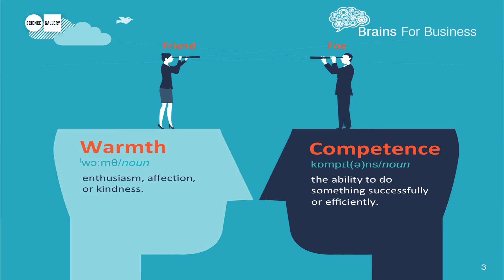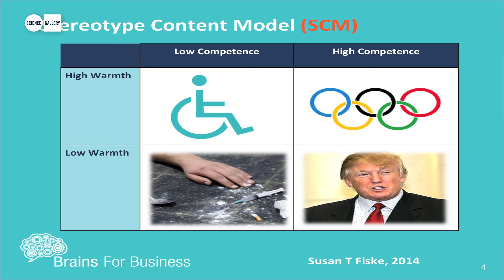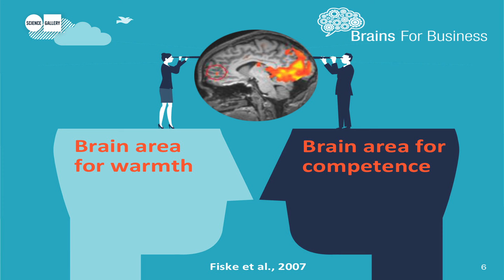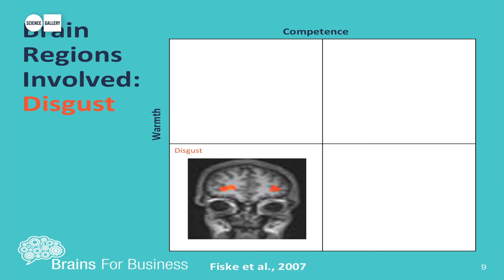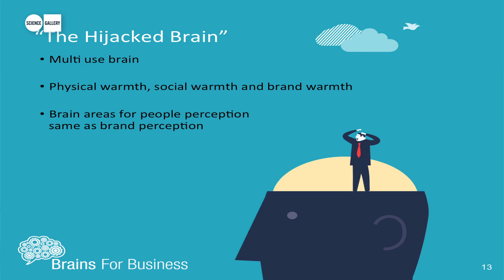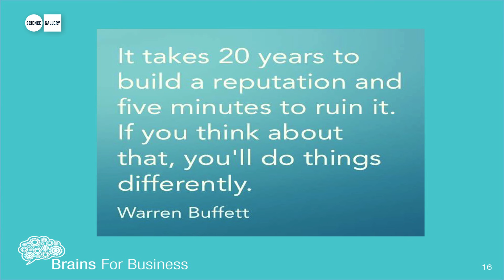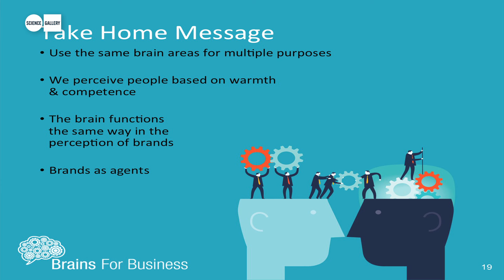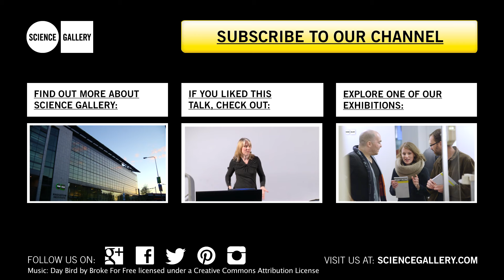BRAIN FOR BUSINESS: THE NEUROPSYCHOLOGY OF PERSON AND BRAND PERCEPTION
The human brain is the most complex structure in the known universe. Brain For Business is a series of events at Science Gallery Dublin, that explores the latest findings from neuroscience and psychology and applies them to the world of business and entrepreneurship. Hosted by Jess Kelly from Newstalk, the series features neuroscientist Shane O'Mara in conversation with some of Ireland's leading business experts.

For the second installment, we were joined by Dr. Aoife Lyons. Aoife is a Licensed Clinical Psychologist, and Director of Educational Initiatives at Alltech.

The conversation drew from Aoife's previous experience as a practicing clinical psychologist, and now as the Director of Educational Initiatives at Alltech where she has pioneered innovative approaches to selecting, managing and creating entrepreneurial thinking in a large and complex organisation with more than 4000 employees.

The conversation focused especially on issues concerning person perception and evaluation and brand perception and evaluation.